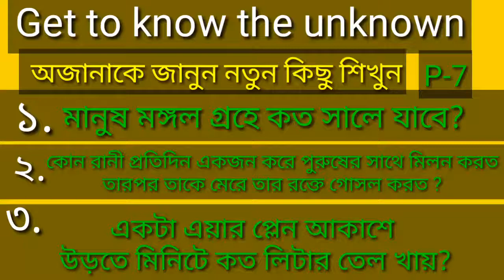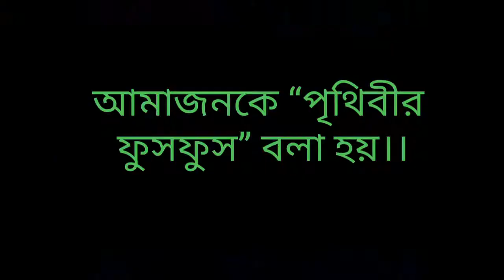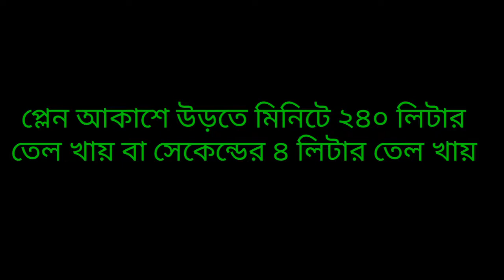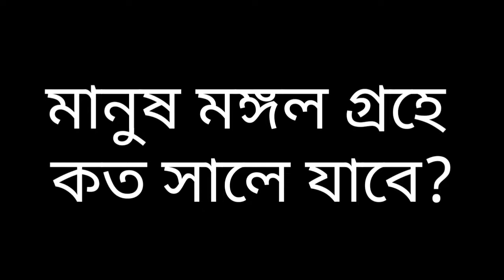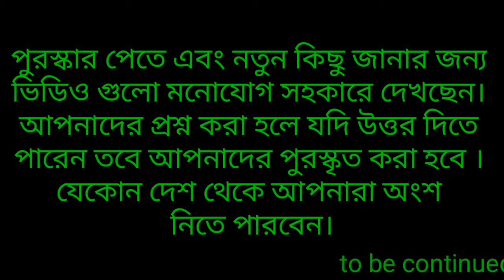General knolage#অজানাকে জানুন নতুন কিছু শিখুন। P-7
অজানাকে জানুন নতুন কিছু শিখুন। P-7

আমাদের ভুল হলে কমেন্টের মাধ্যমে জানাই দিবেন।